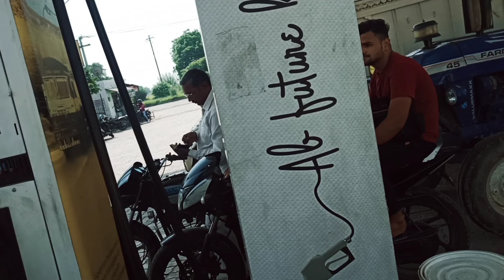YE AAJ HI MAREGA SAARE STUNT 🤣🤣..!||Prince Nadar Vlogs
hiii guys what's this is prince chaudhary so guys aaj ki video m goutam n prasan kr diya stunt kr kr ka to bhai krna gya m ki is ki bajti krunga pr vo mujhe oa hi bhari pd gya 😔 mujhe ya dr tha khi is ka lg n jaye to bhai is liya esha m jldi la aaya 😊..
             plzzzzz 🥺